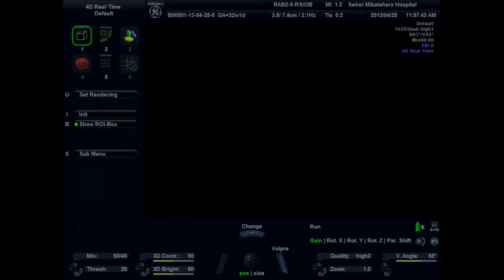Leonardo Kiyoshi 32 semanas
Flores do meu jardim